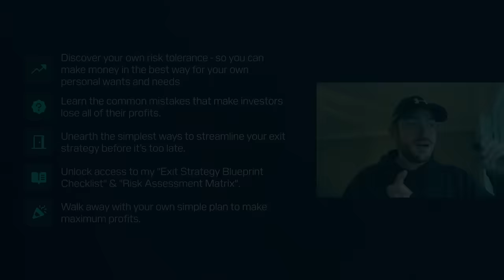Why XRP will make you rich